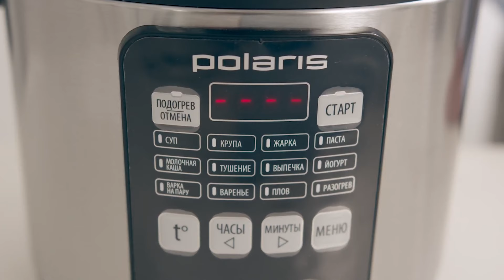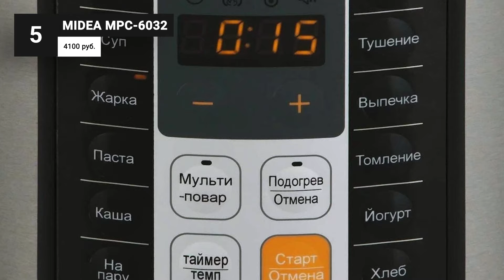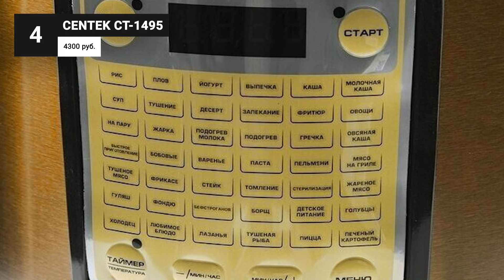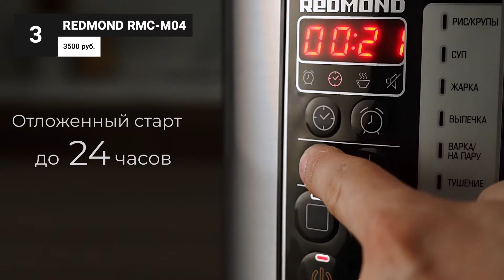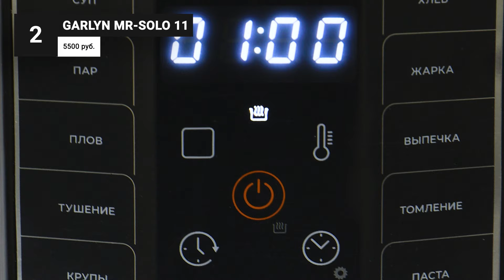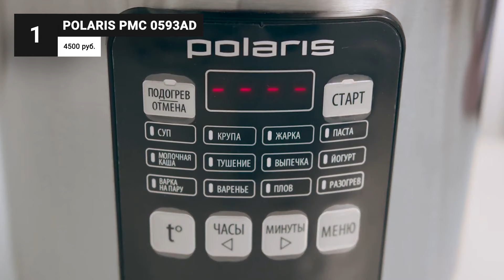Лучшие мультиварки до 5000 рублей 💥 Рейтинг 2024 года 💥 ТОП–5 недорогих мультиварок для дома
В этом рейтинге я собрал лучшие бюджетные мультиварки на 2024 год в наиболее надежном исполнении и с хорошим набором программ. Бюджетные мультиварки, как правило, обладают достаточно богатым функционалом для приготовления широкого разнообразия блюд. Но при выборе недорогой модели в первую очередь нужно обратить внимание на качество чаши.

00:00 Рейтинг лучших бюджетных мультиварок на 2024 год

00:44 Midea MPC-6032

02:07 Centek CT-1495

03:28 REDMOND RMC-M04

04:44 GARLYN MR-Solo 11

06:07 Polaris PMC 0593AD